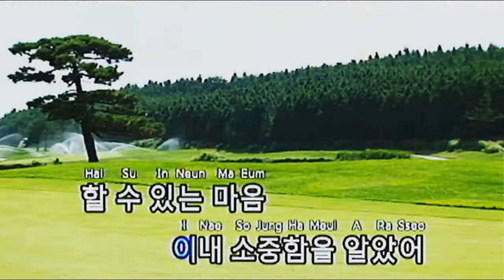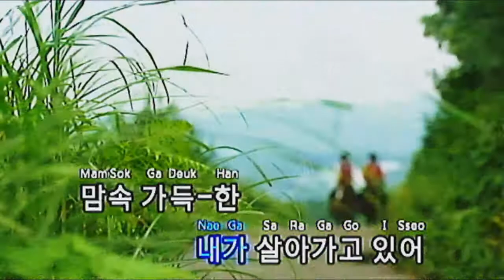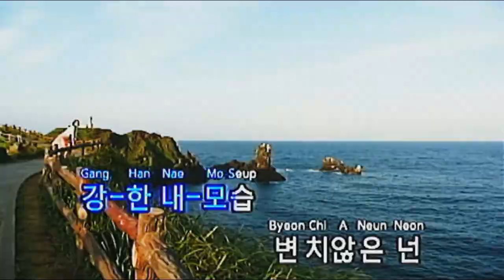[005563] Take Five(테이크 파이브) - 서태지_ 금영 비바우스미니2 노래방